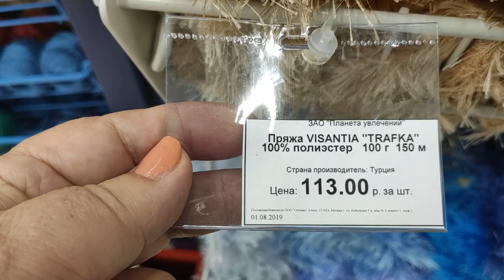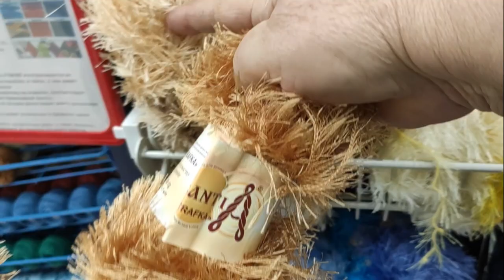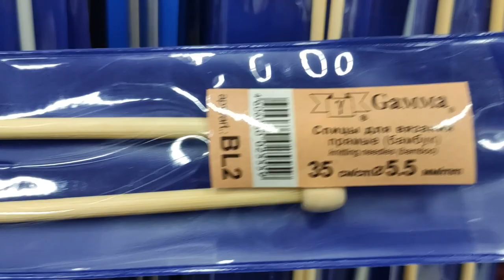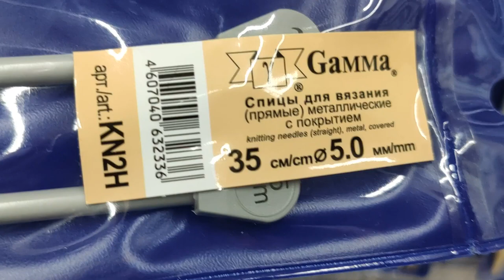Все хвалят пряжу TRAFKA ШАПОЧКА и ШАРФ,что у меня получилось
Пряжа ТРАВКА ( TRAFKA) фантазийная, с густым длинным ворсом. Тонкие, блестящие ворсинки длиной 2 см придают вязаному изделию сходство с мехом, пропускают воздух, сохраняют тепло, мягкие и приятные на ощупь.Что у меня из этой пряжи получилось и я очень довольна.Комплект для девочки получился не плохой,так,что могу с легкостью подтвердить многих блогеров,которые вяжут и показывают Мастер классы ,что пряжа действительно хорошая,всем советую.